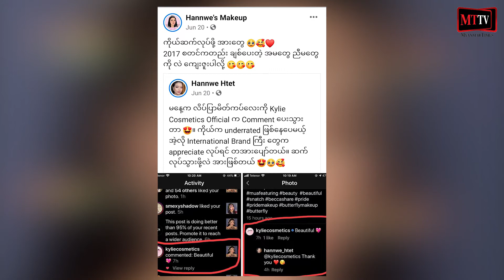အသက်မွေးဝမ်းကျောင်းအလုပ်တစ်ခုအနေ နဲ့လုပ်ဖို့ အခက်အခဲအချို့ရှိနေသေးတဲ့ Face Painting ပညာ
(Unicode)

ရန်ကုန် - ဇူလိုင် - ၂၂၊ ၂၀၂၀

မဟန်နွယ်ထက်ဟာ ငယ်ငယ်ကတည်းက ပန်းချီကို စိတ်ဝင်တစား လေ့လာသင်ယူခဲ့ပြီး အခုလက်ရှိမှာတော့ Face Painting တွေကိုလုပ်နေတဲ့သူတစ်ယောက်ပါ။ သူမရဲ့ Face Painting တွေဟာဆိုရင် လူငယ်တွေကြားမှာ လူကြိုက်များလာတဲ့အပြင် ဒီFace Painting ပညာကိုပါစိတ်ဝင်စားလာကြပါတယ်။ ဒီလိုမျိုးသူမလုပ်တဲ့ Face painting တွေနဲ့ပတ်သက်ပြီး Instagram မှာဆိုရင်လည်း နာမည်ကြီးနိုင်ငံခြားအလှကုန်အမှတ်တံဆိပ်ဖြစ်တဲ့ Kylie cosmeticရဲ့ အသိအမှတ်ပြုမှုကိုပါ ရရှိခဲ့ပါတယ်။ မဟန်နွယ်ထက်အနေနဲ့ ဘယ်အချိန်ကစပြီး Face Painting ပညာကိုလေ့လာသင်ယူဖြစ်ခဲ့သလဲ၊ ဒီ Face Paintingနဲ့ပတ်သက်ပြီး နောက်ပိုင်းမှာရော သူမအနေနဲ့ ဘာတွေဆက်လုပ်သွားဖို့ရှိသလဲဆိုတာကို Myanmar Times TV (MTTV) ကရိုက်ကူးတင်ဆက်ထားပါတယ်။

သတင်းနှင့်ရိုက်ကူး - ကြည်စင်သန့်
တည်းဖြတ် - ကြည်စင်သန့်

(Zawgyi)
အသက္ေမြးဝမ္းေက်ာင္းအလုပ္တစ္ခုအေန နဲ႔လုပ္ဖို႔ အခက္အခဲအခ်ိဳ႕ရွိေနေသးတဲ့ Face Painting ပညာ

မဟန္ႏြယ္ထက္ဟာ ငယ္ငယ္ကတည္းက ပန္းခ်ီကို စိတ္ဝင္တစား ေလ့လာသင္ယူခဲ့ၿပီး အခုလက္ရွိမွာေတာ့ Face Painting ေတြကိုလုပ္ေနတဲ့သူတစ္ေယာက္ပါ။ သူမရဲ႕ Face Painting ေတြဟာဆိုရင္ လူငယ္ေတြၾကားမွာ လူႀကိဳက္မ်ားလာတဲ့အျပင္ ဒီFace Painting ပညာကိုပါစိတ္ဝင္စားလာၾကပါတယ္။ ဒီလိုမ်ိဳးသူမလုပ္တဲ့ Face painting ေတြနဲ႔ပတ္သက္ၿပီး Instagram မွာဆိုရင္လည္း နာမည္ႀကီးႏိုင္ငံျခားအလွကုန္အမွတ္တံဆိပ္ျဖစ္တဲ့ Kylie cosmeticရဲ႕ အသိအမွတ္ျပဳမႈကိုပါ ရရွိခဲ့ပါတယ္။ မဟန္ႏြယ္ထက္အေနနဲ႔ ဘယ္အခ်ိန္ကစၿပီး Face Painting ပညာကိုေလ့လာသင္ယူျဖစ္ခဲ့သလဲ၊ ဒီ Face Paintingနဲ႔ပတ္သက္ၿပီး ေနာက္ပိုင္းမွာေရာ သူမအေနနဲ႔ ဘာေတြဆက္လုပ္သြားဖို႔ရွိသလဲဆိုတာကို Myanmar Times TV (MTTV) က႐ိုက္ကူးတင္ဆက္ထားပါတယ္။

သတင္းႏွင့္႐ိုက္ကူး - ၾကည္စင္သန႔္
တည္းျဖတ္ - ၾကည္စင္သန႔္